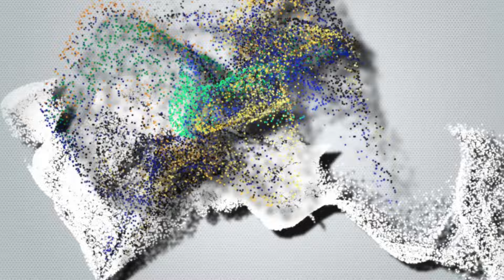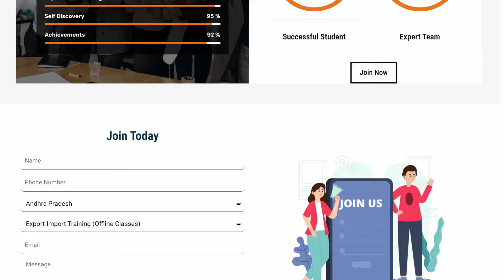How to export services from India I services export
Online 10th to 18th October '24
Offline 26th, 27th & 28th September '24